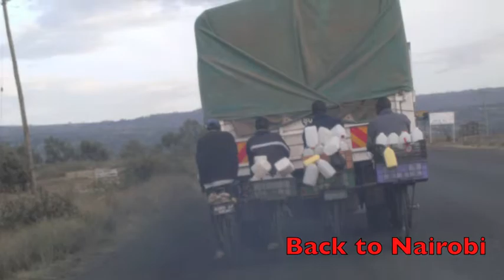Africa Trip Part 2